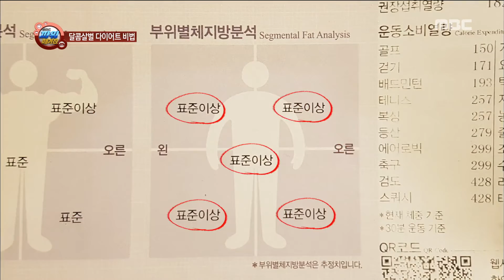[Power Magazine] Abdominis Exercise 내장 지방은 가라! 홀~쭉한 복부 만들기! 20161111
Abdominis Exercise  내장 지방은 가라! 홀~쭉한 복부 만들기!